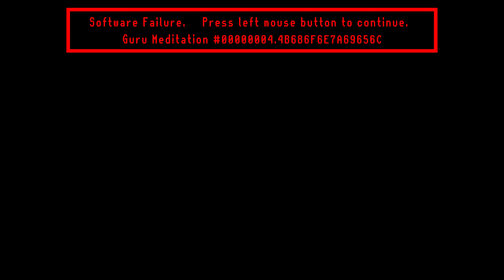Elden Ring - Boss - Perfumer Tricia & Misbegotten Warrior - Unsightly Catacombs, Altus Plateau